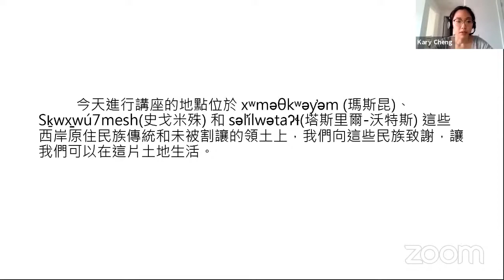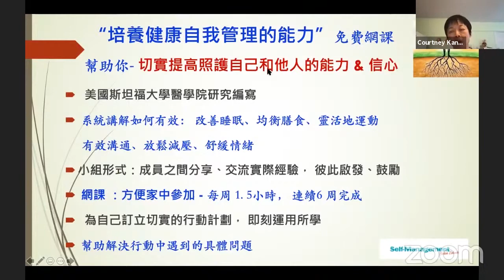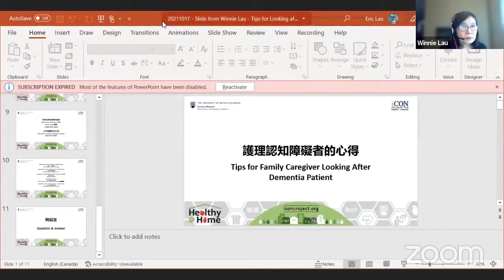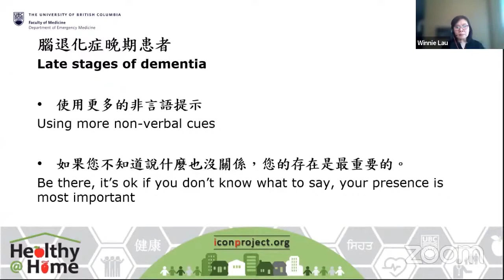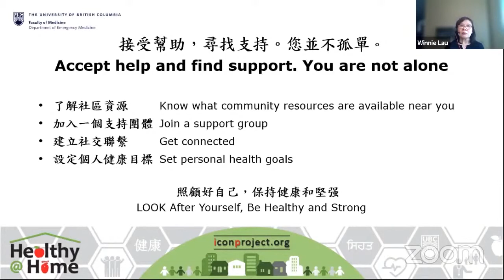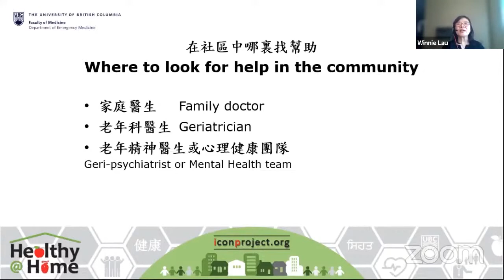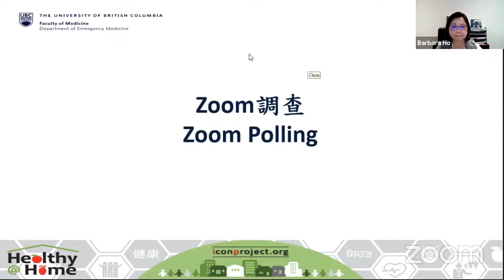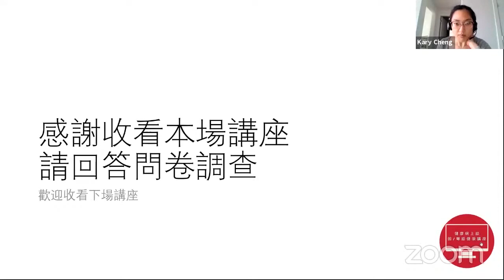《健康網上談》- 第一節 - 劉鄧瑞瑩註冊精神科護士（廣東話） Virtual Health Fair - First Session - Winnie Lau, RPN (Cantonese)